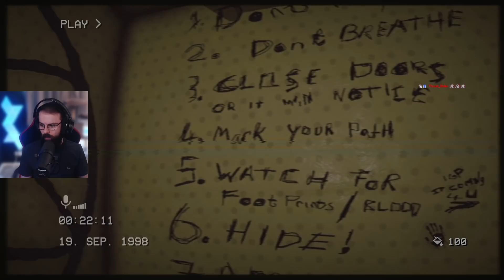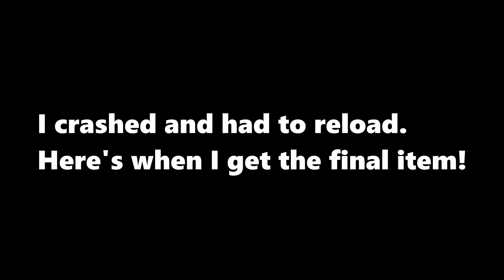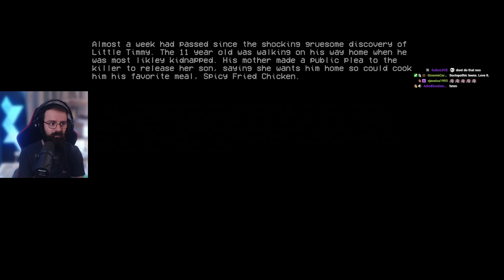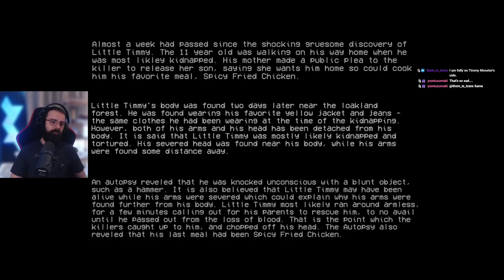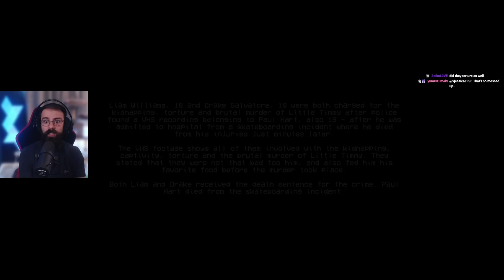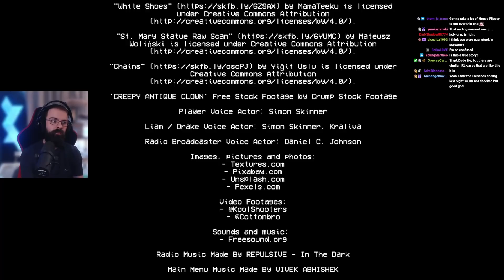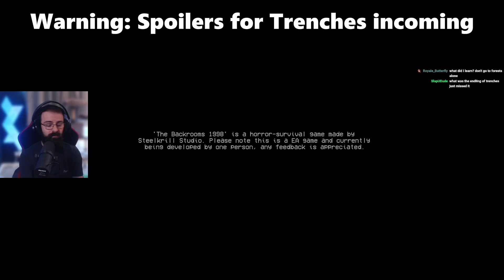The Most DISTURBING Backrooms Game? The Backrooms 1998 - Found Footage (Full Game)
Welcome to my full playthrough of The Backrooms 1998 - Found Footage Backroom Survival Horror Game.

The Backrooms: 1998 is a first-person found footage psychological horror survival game where it tells the story of a young teen after accidentally falling into the depths of The Backrooms in 1998. Roam freely, mark, explore and try unravel the story - however you are not alone. Don't scream.